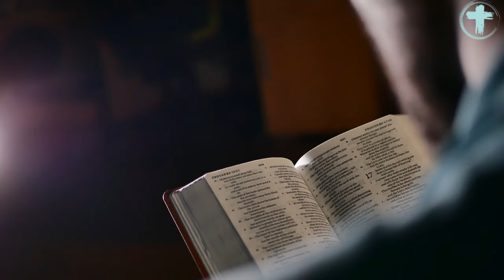Tus dones son para la iglesia, NO LOS ESCONDAS🔥| Sugel Michelen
-Agradecimientos a la IBSJ.